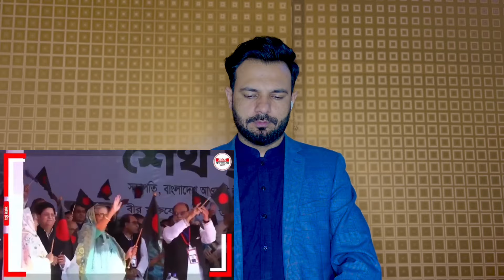বাংলাদেশী টুরিস্ট না আসায় কলকাতার দাদাবাবুদের হাক কি হয়েছে ১ বার দেখুন 💪🤣